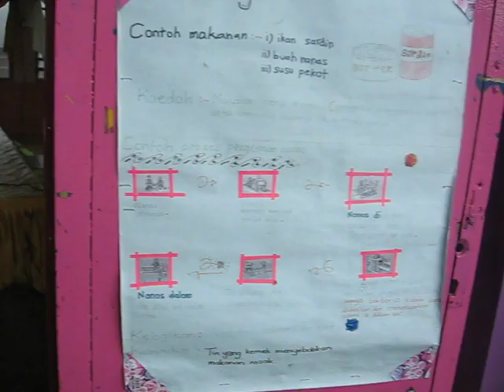Datin Berjiwa Rakyat